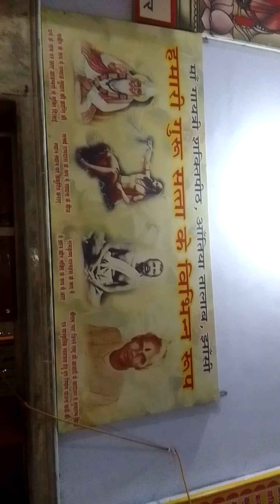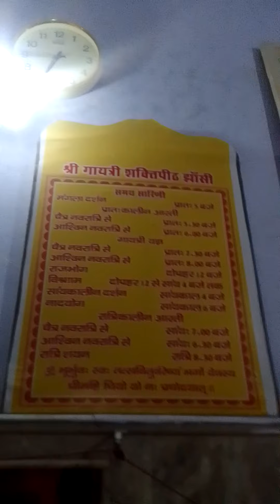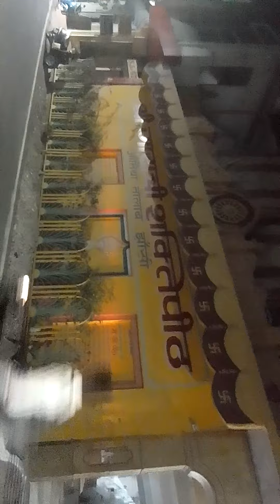PAN INDIA MYएमपी5530+ #323 आंतिया तालाब झांसी गायत्री शक्तिपीठ EVENING ARTI